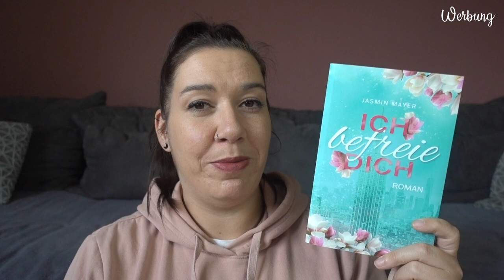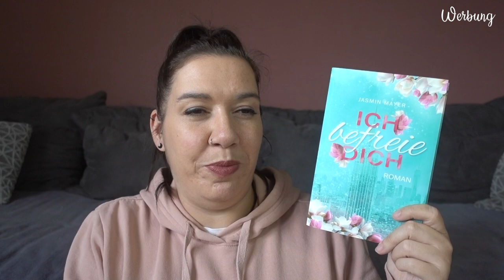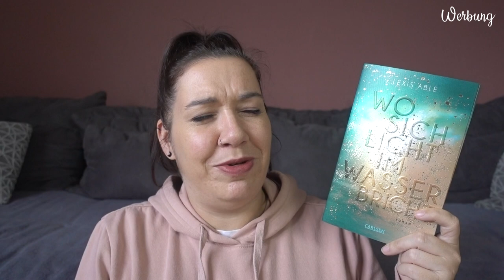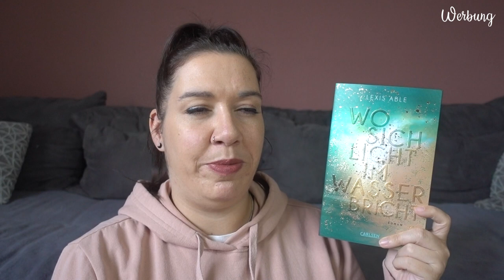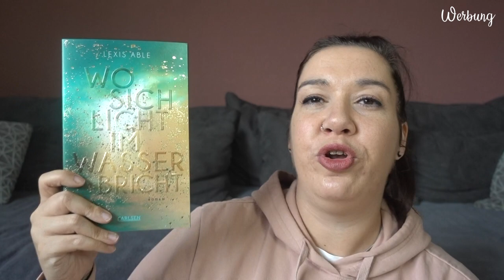SUB Voting Dezember 2023 | Ihr entscheidet, was ich lese | Canis Minor Art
Ich stelle euch 4 Bücher vor und ihr wählt aus, welches davon ich im Dezember lesen werde!

♥ Ich befreie dich

♥ Kolibri Herzschlag

𝙒𝙚𝙧𝙗𝙪𝙣𝙜 | 𝙆𝙤𝙤𝙥𝙚𝙧𝙖𝙩𝙞𝙤𝙣

Amazon Wunschliste